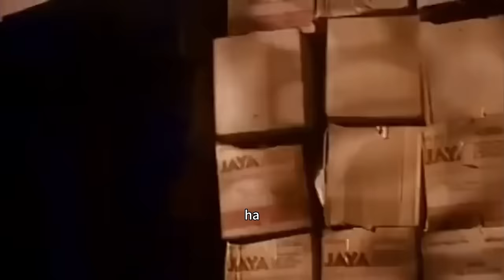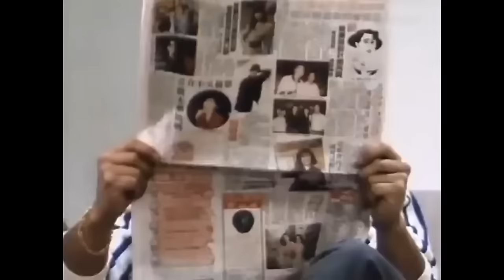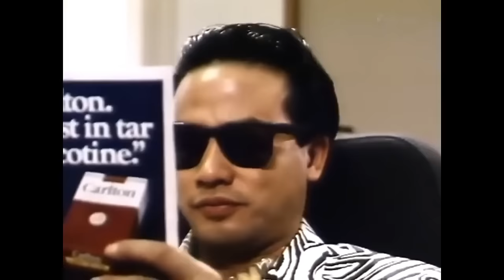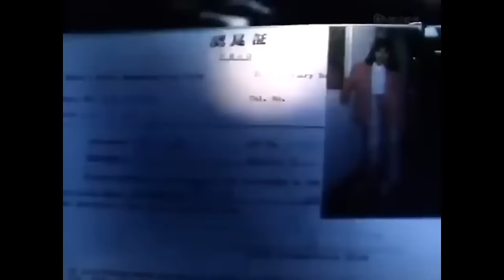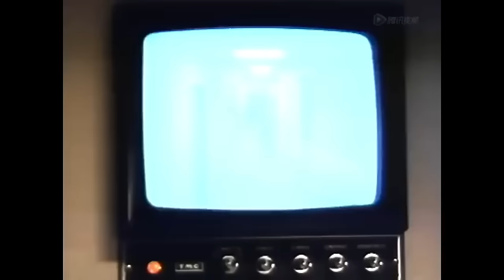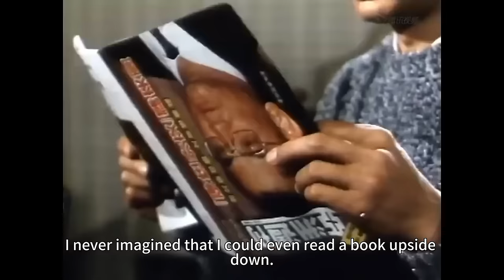👻【打戏合集】女杀手身材火辣，谁料身手更了得！拳拳到肉#五福星系列 |《五福星撞鬼 | Ghost Punching》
鹧鸪菜（洪金宝 饰）、花旗参（秦祥林 饰）、犀牛皮（冯淬帆 饰）、大生地（吴耀汉 饰）和罗汉果（曾志伟 饰）这五个好友近来倍感无聊，他们各自吹牛外出沟女，结果一无所获。无聊至极之时，五福星相约前往离岛旅游。一路上麻烦不断，几人却乐在其中。正当夜晚几人玩耍取乐时，却听到隔壁无人豪宅中传来奇怪声音。大生地和鹧鸪菜冒险前往，结果发现一男一女两鬼。次日，众人向霸王花（胡慧中 饰）报警，胡虽不相信五福星的说法，还是派出梁来娣等四位美艳女警前去侦查。他们原打算在鬼屋捉弄四位女警，结果反致梁被男鬼（陈百祥 饰）上身……

中文名：五福星撞鬼
外文名：Ghost Punching
导    演：洪金宝 / 曾志伟 / 元奎 / 刘观伟
编    剧：黄炳耀
主 演：洪金宝 曾志伟 胡慧中 冯淬帆 吴耀汉 秦祥林 陈百祥 钟楚红 岑建勋 午马 叶童 陈妙瑛
片    长：91分钟
上映时间：1992年
类    型：喜剧 / 动作